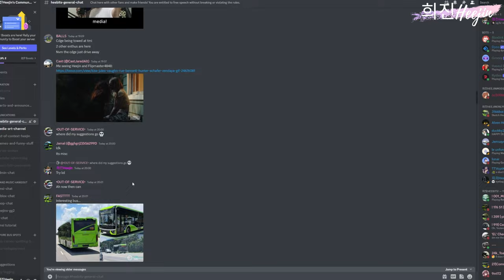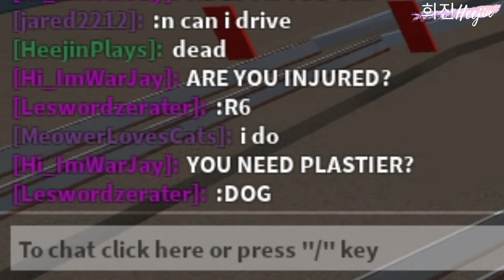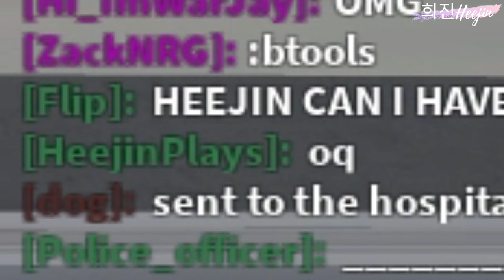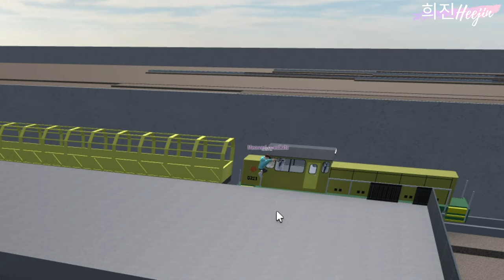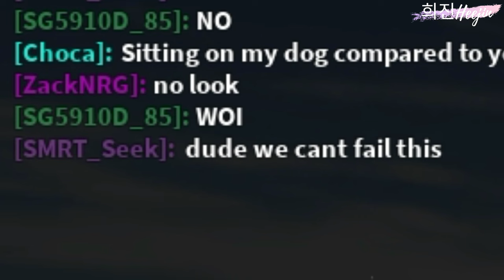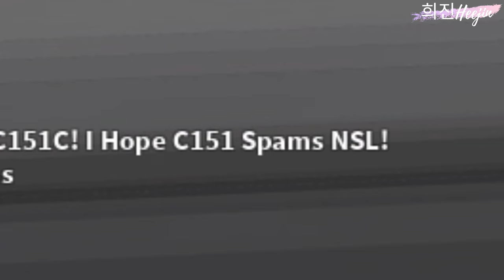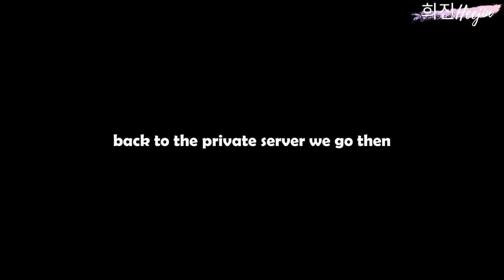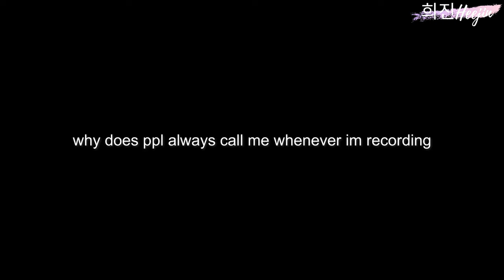MediaCorp Third Rail in ROBLOX?! DISASTER VISIT in Singapore MRT ROBLOX game!! | 희진Heejin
NSEWL Reimagined was recommended to me the other day by 2 members of the Discord Community Server. Seeing some photos of the game, made me very intrigued to come see this game for myself.

Greeted with such a warm welcome from the players of the game (thank you btw), I then proceeded to check out the game.

And of course.. none of it went to plan.

- 희진Heejin
Est. 2020